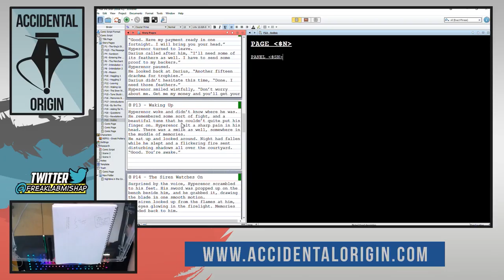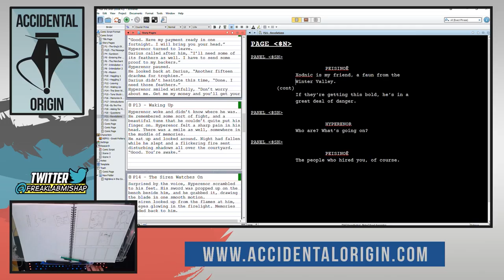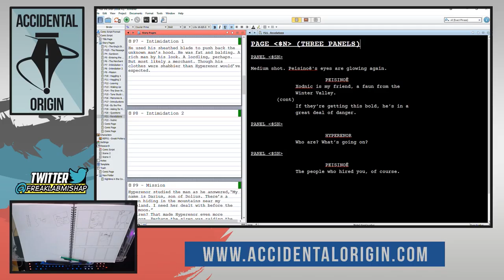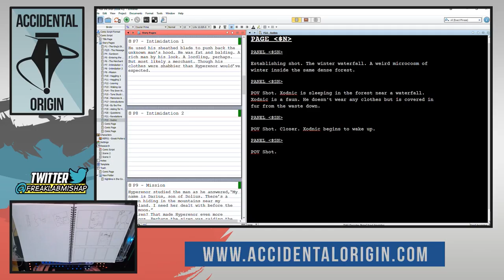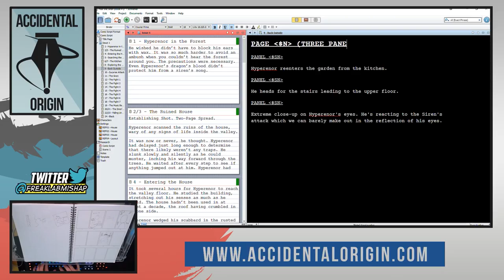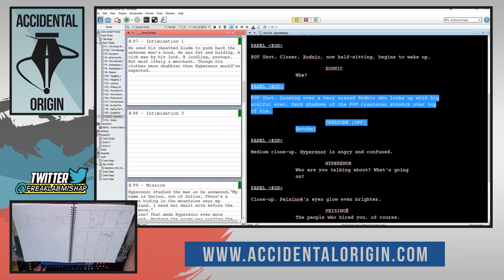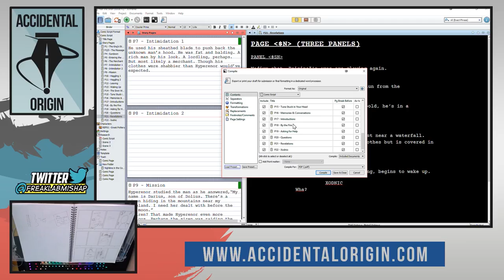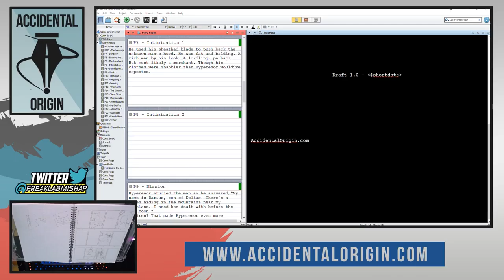Accidental Origin - Episode #43 (Part 3)